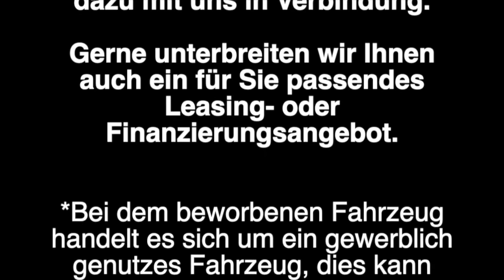Lamborghini Huracan Performante